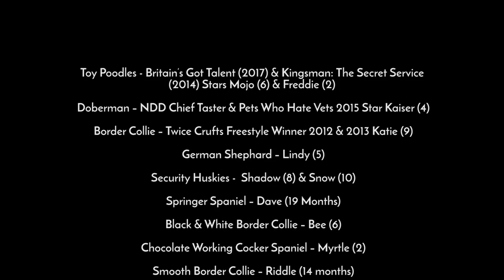Natural Dogs Direct Raw Dog Food Promotional Video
First of all have you ever seen a dog drive a car?

Skateboard? Pray? Buy its own raw dog food and pay?

We would like to present you with our promo video. Watch on to see all the fun.

Here at NDD we wanted to highlight the fact that raw feeding is suitable for dogs of all ages and sizes.

 Natural Dogs Direct ambassadors all feature and did a great job!! They are all film stars!

 Ranging from the ages of 14 months old to an amazing 12 years old, all of them thrive off Natural Dogs Direct raw dog food.

So…why switch to raw dog food?

 To have a happier, healthier pet with cleaner teeth, better coat, and fewer medical problems. As a result you can spend more time with your furry friend and less time grooming, scooping the yard, and visiting the vet to address problems caused by poor diet.

Because you want your pet to live the longest, healthiest life possible. NDD offer free consultations for anyone who needs any advice on raw feeding. We all have extensive experience in raw feeding and will be more than happy to answer any questions you may have.
Filming was so much fun with the dogs and their owners.  Their talents are simply just amazing!

Furthermore our Toy Poodle friends Mojo & Freddie are also actual film stars!! They were in Kingsman: The Secret Service (2014) and also featured on Britain's Got Talent (2017).

Look out for our very own Chief Taster Kaiser in the promo too!!